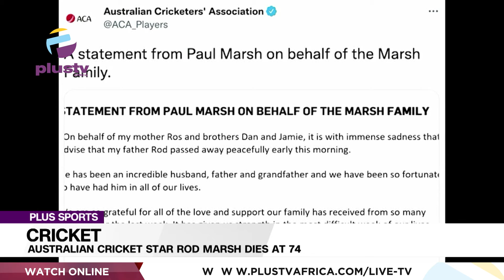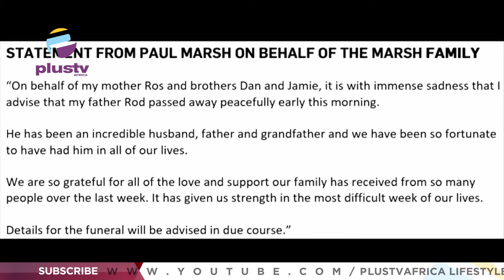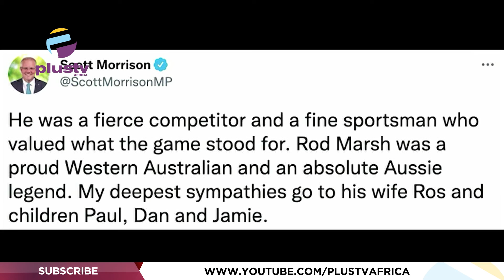World Cup: Only Vaccinated Fans To Be Allowed Into Stadium | Rod Marsh Dies At 74| PLUS SPORTS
World Cup Qualifiers: Only Vaccinated Fans To Be Allowed Into Stadium
Football: Chelsea Fans 'Understand' Why Abramovich Has To Sell Club
Football: Premier League Chief Welcomes Abramovich's Chelsea Sale
Football: Agnelli Insists European Super League Attempt Was 'Not A Failure'
Cricket: Australian Cricket Star Rod Marsh Dies At 74
 Cricket: Australia Skipper Cummins Pays Tribute To 'Colossal Figure' Marsh